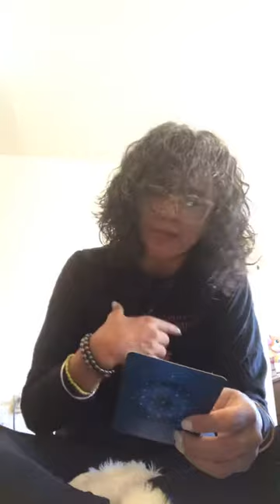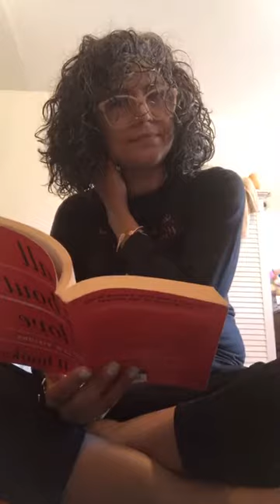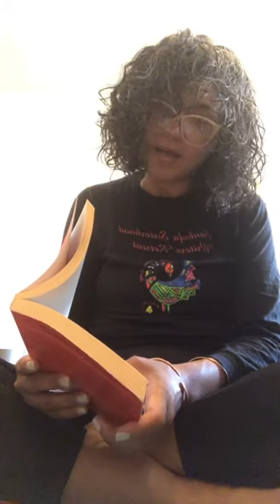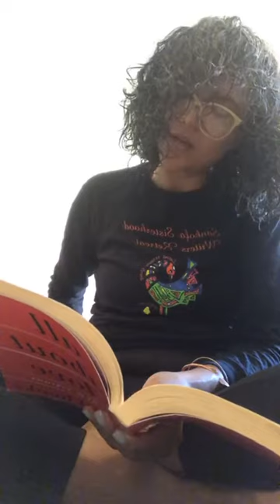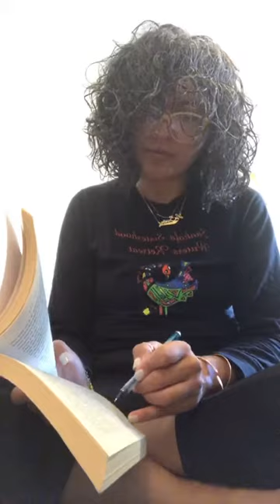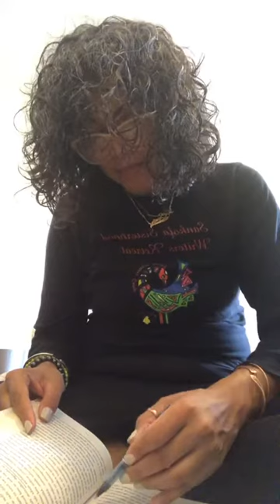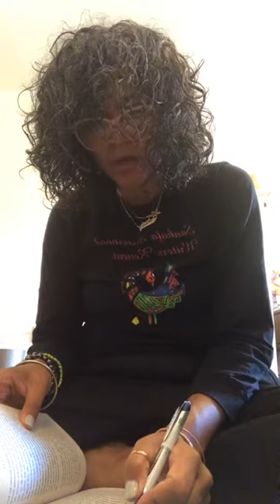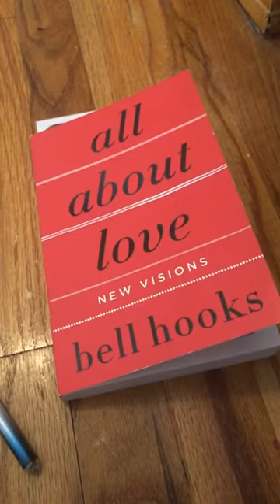Love & Liberation Meditation — DAY 4 SLOW DOWN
“The wounded heart learns self-love by first overcoming low self-esteem.”

According to Nathaniel Branden’s work, Six Pillars of Self-Esteem:

1. The practice of living consciously
2. Self-acceptance
3. Self-responsibility
4. Self-assertiveness
5. Living purposely
6. The practice of personal integrity

@thehoodhealer thank you for recommending this book. 💋💋💋

Family, which numbers are you working on right now? Share in the comments.  Right now I feel that I am living in 5 & 6.